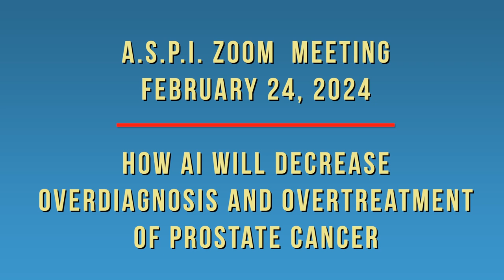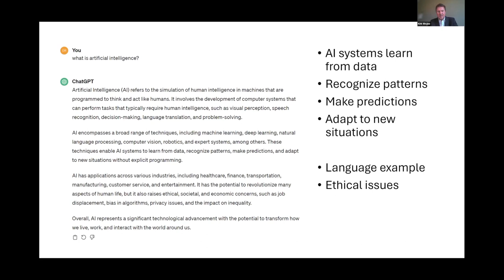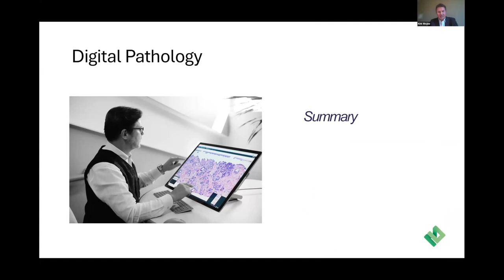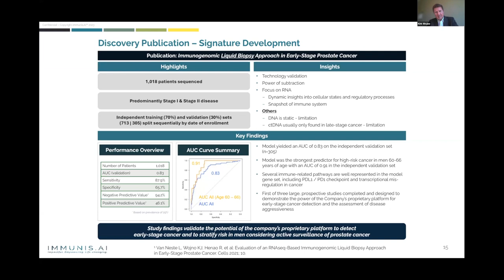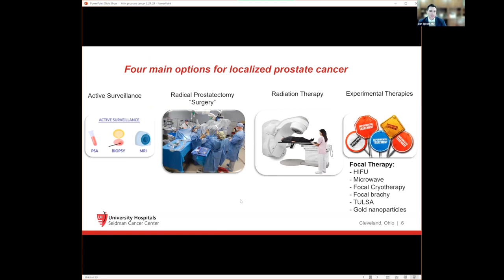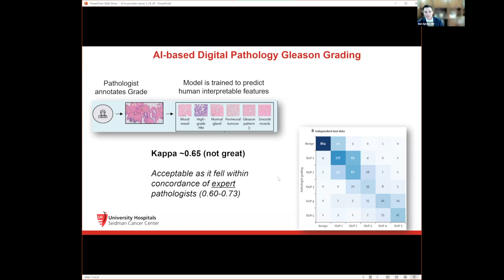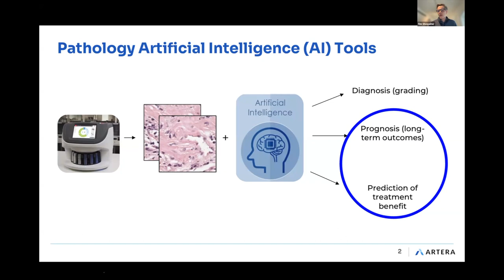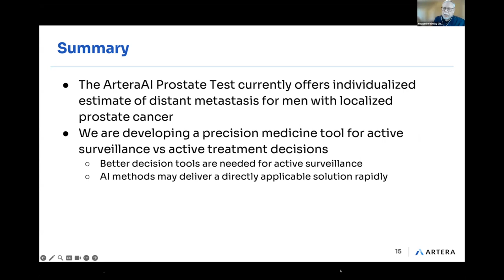How AI will decrease overdiagnosis and overtreatment of prostate cancer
AI, short for artificial intelligence, is in the headlines increasingly. Medical care is expected to receive the biggest benefits in the field, including prostate cancer.

Active Surveillance Patients International presents a panel talking about AI and how it will be affecting our lives as prostate cancer patients in a program entitled “How AI will decrease over diagnosis and over treatment of prostate cancer.”

8:52  Kirk Wojno, MD
31:14  Bruno Barrey
35:02  Daniel Spratt
54:08  Tim Showalter, MD, MPH
1:05:17  Q & A